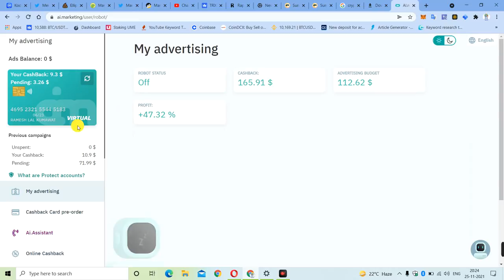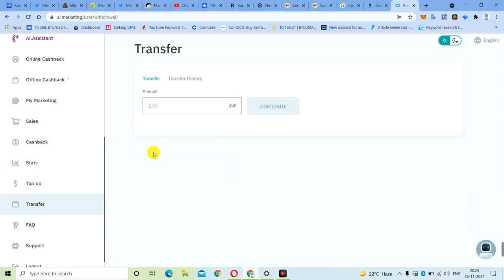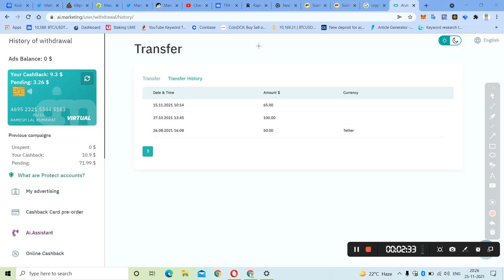AI.MARKETING JOIN नहि करे | Deposit भी नहि करे | विथड्रॉल नहि दे रहा है